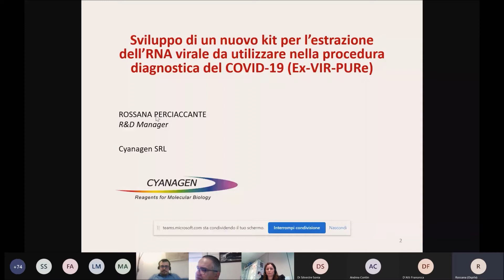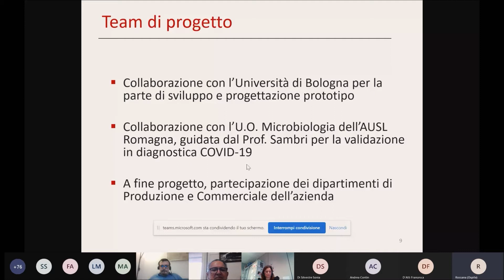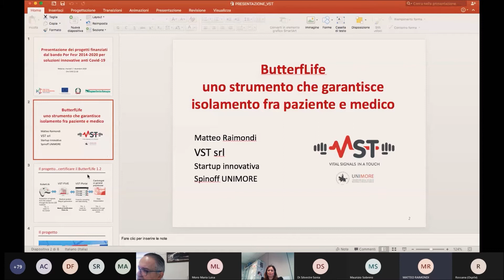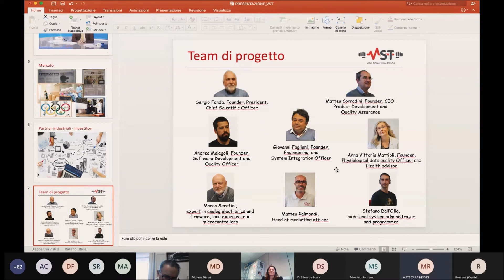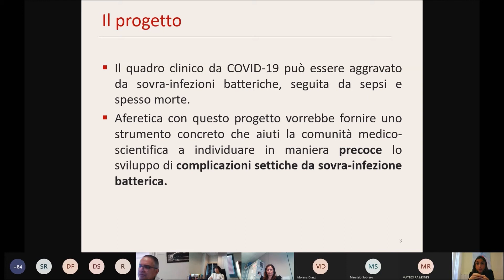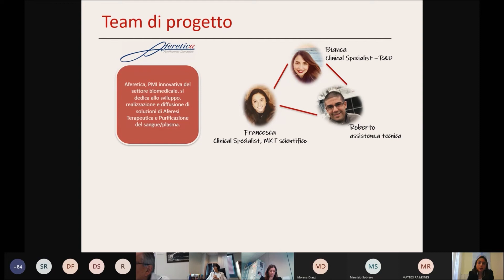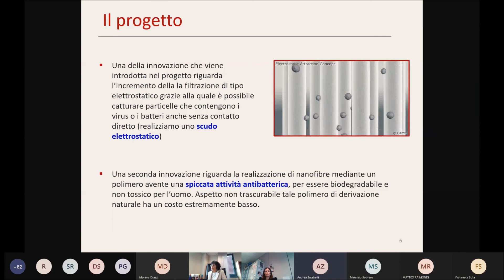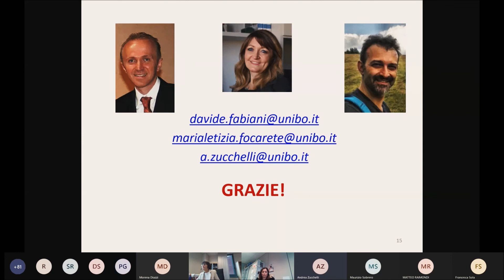Innovazione anti Covid-19 - Diagnostica, monitoraggio della salute e dispositivi medici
Progetti presentati il 1° dicembre 2020 durante il primo appuntamento di un ciclo di webinar dedicati alle soluzioni innovative anti covid-19 sviluppate grazie al bando regionale Por Fesr a sostegno della risposta alla pandemia